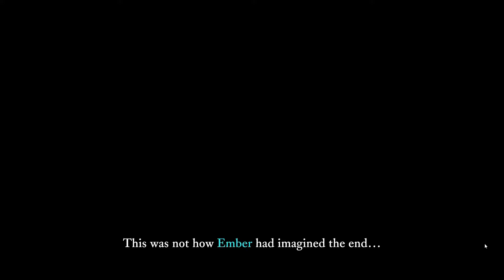The Last Campfire Walkthrough part 2 - Forest and Pound 1/2